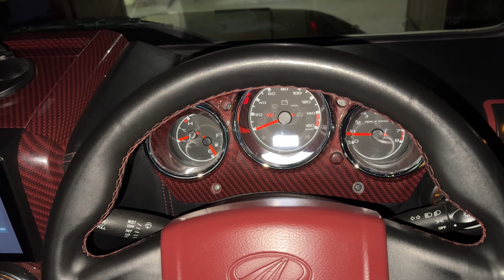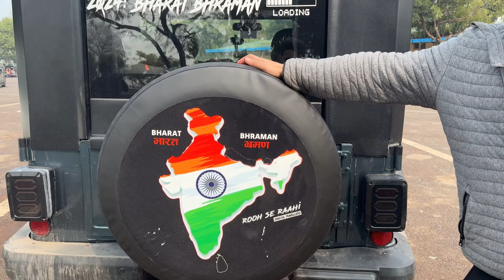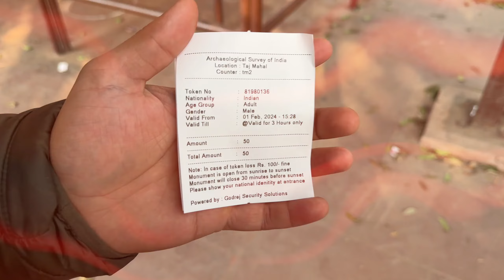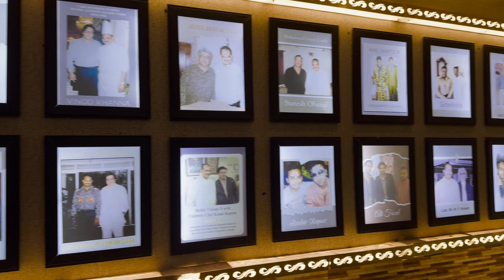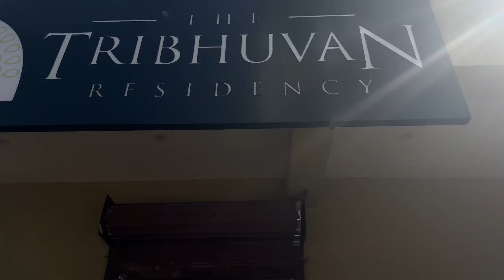Bharat Bhraman 🇮🇳 | Delhi Se Ayodhya Ka Safar | Episode 1 | Ek Naye Safar Ki Shuruaat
Embark on an extraordinary journey with Rooh Se Raahi's Bharat Bhraman - The Indian Odyssey, as we set out from Delhi with the dynamic duo Varun & our new musafir, Tarun Solanki, on a quest to uncover the myriad wonders of "Incredible India."

In this inaugural episode, witness the magic unfold as we traverse the historic route, starting with the iconic city of Agra. Immerse yourself in the timeless allure of the Taj Mahal, an architectural masterpiece that epitomizes eternal love.

The journey continues to Lucknow, where the regal Bada Imambara awaits, showcasing the rich cultural tapestry woven into the fabric of India.

As the road winds its way towards Ayodhya, our main destination, the anticipation builds. Ayodhya, with its spiritual resonance and historic significance, becomes the focal point of our Bharat Bhraman. The majestic Ram Mandir stands tall, beckoning us to explore its sacred precincts.

At the heart of this odyssey lies the essence of "Incredible India," a land of diverse landscapes, rich heritage, and spiritual awakening. Each step of our journey unfolds like a chapter, with Agra and Lucknow setting the stage for the grandeur of Ayodhya. This is just the beginning – a prelude to the wonders yet to be uncovered!